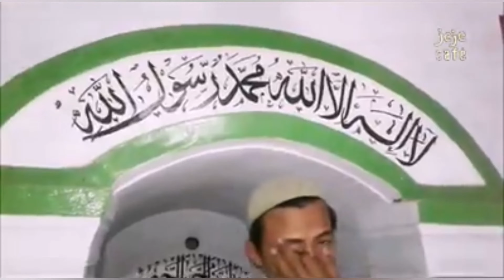DIBA'AN boleh DiLanggar | Meditation Music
Diba'an adalah tradisi ritual keagamaan masyarakat Indonesia biasanya dilanggar atau mushola di masjid  dengan membaca Diba dibaiyah atau barzanji yang dilantunkan dengan alunan musik genre Meditation music. Lantunan Meditation music berisi puji-pujian kepada Nabi Muhammad Rasulullah SAW sebagai tanda rasa cinta yang mendalam kepada nabi dan rasulnya.
Shollu alan nabi
mahallul qiyam